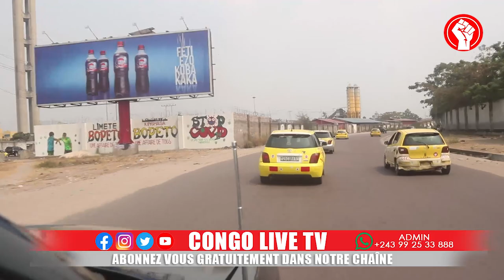🔴RDC : KINSHASA HOTEL DE VILLE NGOBILA FACE À L'ACCOMPLISSEMENT DE LA VISION DU Pdt FELIX TSHISEKEDI